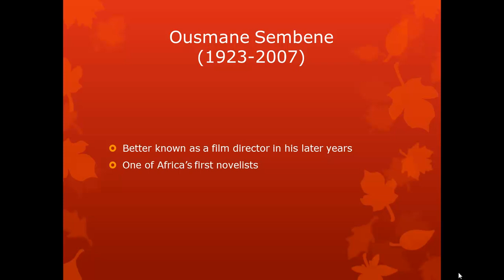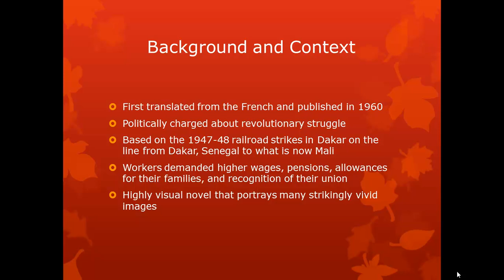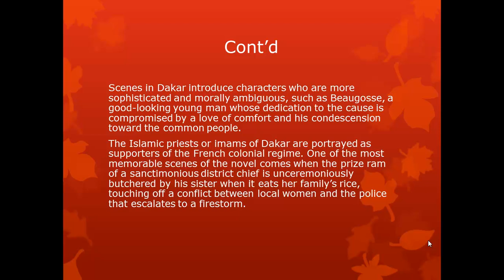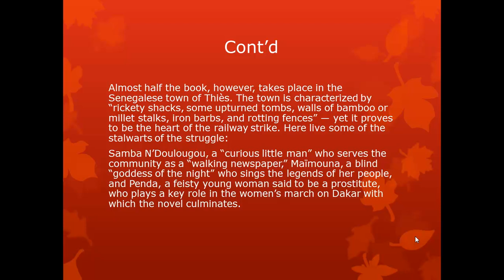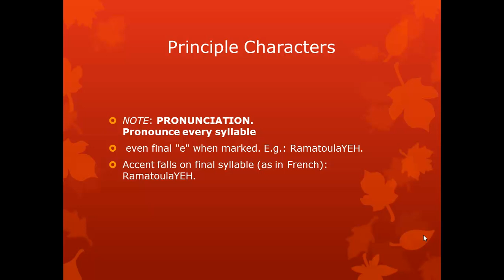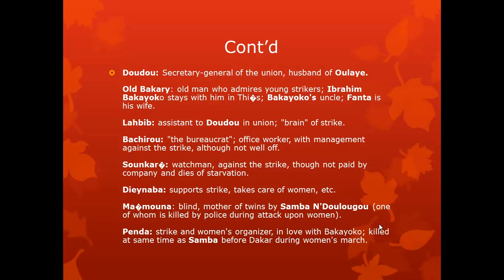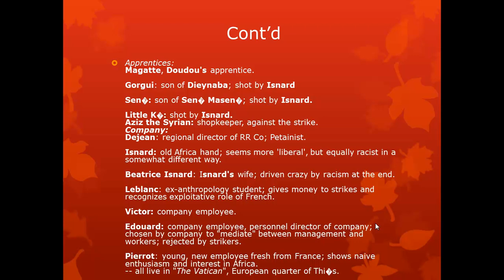God's Bits of Wood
WMII